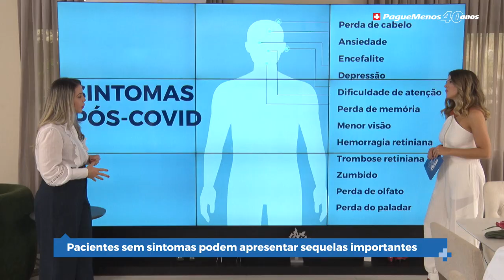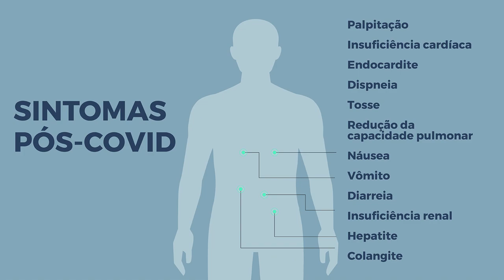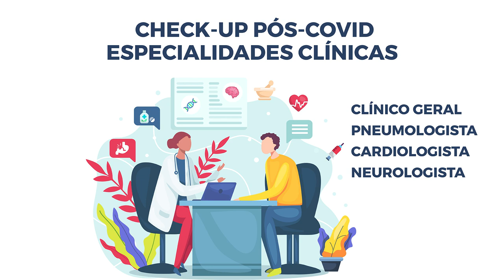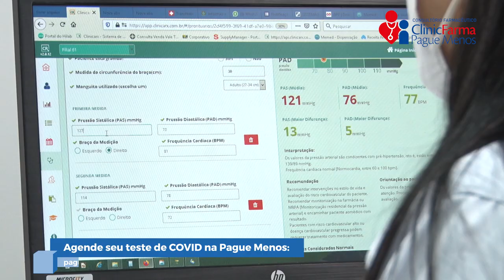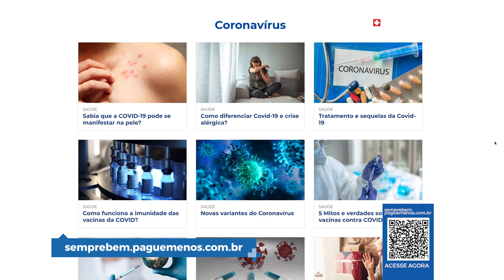Check-up Médico Pós-Covid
Passado mais de um ano desde o início da pandemia do Coronavírus, sabe-se que a doença afeta não somente os pulmões, mas pode deixar sequelas. Por isso, neste Sempre Bem, a clínica geral Dra. Sylvia Christine, o fisioterapeuta Raphael Mariano e o farmacêutico Flávio Luiz falam sobre os sintomas pós-Covid e reforçam a importância do check-up. Confira.